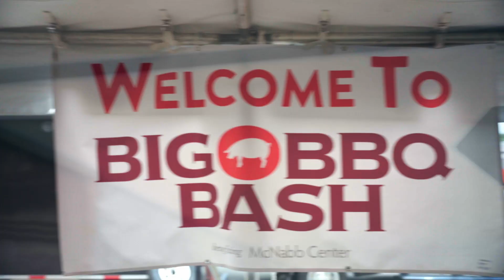2023 Summer on Broadway recap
Recap of the 2023 Summer on Broadway event held in June in Downtown Maryville.